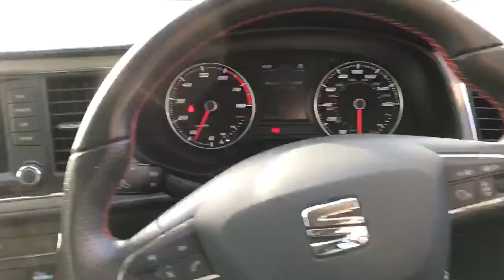SEAT Leon 1.4 Tsi 125PS Fr Technology 5dr - KX17UHE